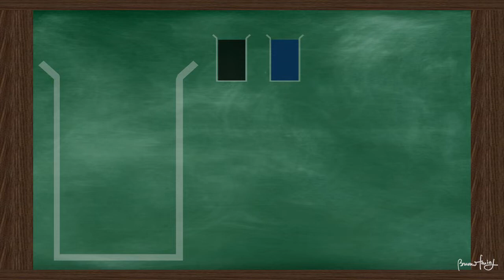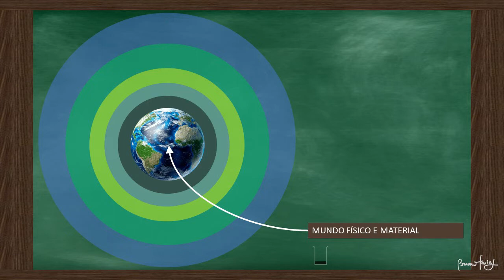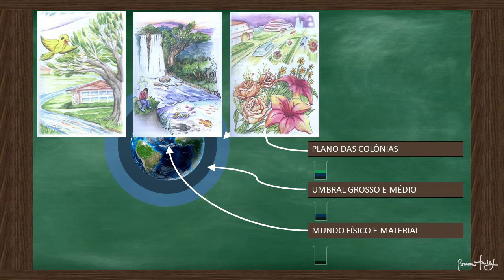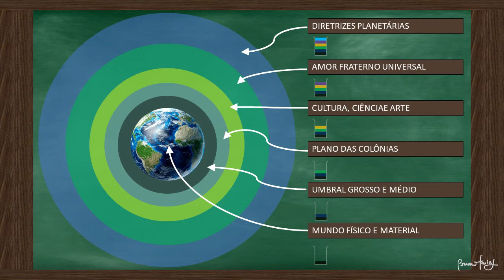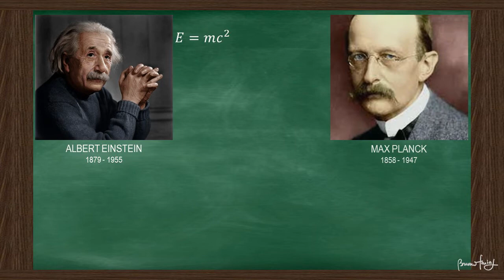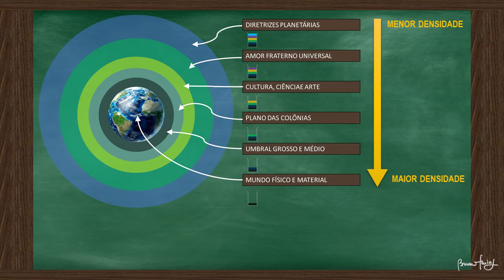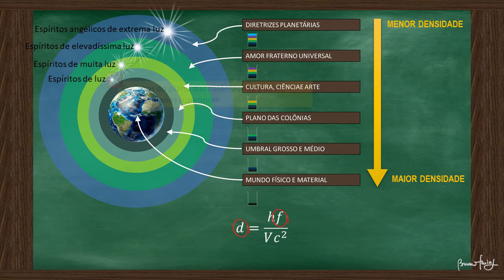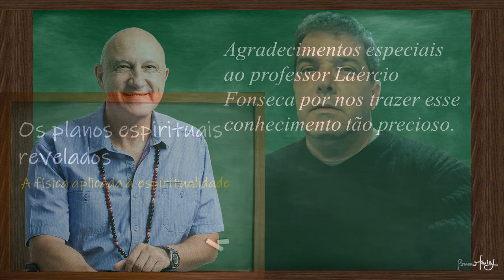Espiritualidade: os planos astrais do planeta Terra e as cidades espirituais.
Entenda como é composto o plano astral da Terra e suas cidades astrais, numa abordagem científica e técnica, com base no que já sabemos sobre a mecânica quântica e a física relativística, em uma teoria habilmente desenvolvida pelo professor Laércio Fonseca.

Canal Bruno Farias da Silva, um canal de ciência, cultura e espiritualidade voltado para o progresso da humanidade terrena e do planeta Terra rumo à regeneração planetária.

espiritualidade quantica,
espiritualidade na pratica,
espiritualidade e bem viver,
espiritualidade para iniciantes,
espiritualidade e bem viver na nova terra,
espiritualidade brasil,
cidades astrais,
colonias espirituais,
plano astral espiritismo,
plano astral o que é,
o plano astral,
o que é plano astral,
plano astral inferior,
como ir para o plano astral,
colonias espirituais sobre o brasil,
colonias espirituais e umbral,
colonias espirituais em outros paises,
colonias espirituais - chico xavier,
colônia espiritual aruanda,
colonia espiritual alvorada nova,
as colonias espirituais no brasil,
colonias espirituais brasileiras,
colonia espiritual bom retiro,
colonia nosso lar,
plano astral espiritismo,